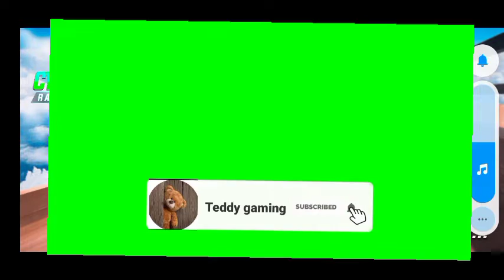teddy gaming tha game play to song to video to game cycel game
This game is very easy to play your divice and you enjoy the game go to download the game in google play store search name CYCLE STUNT GAME